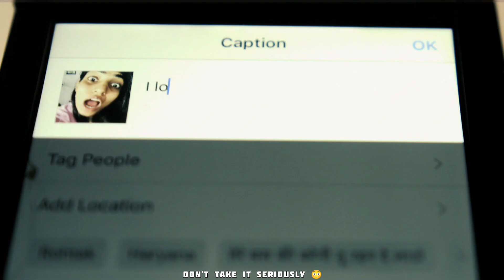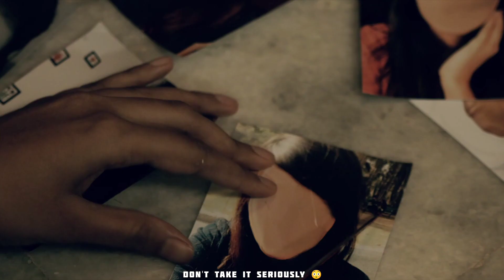makeup is dangerous ll horror short story ll in Hindi ll @Mastitacc